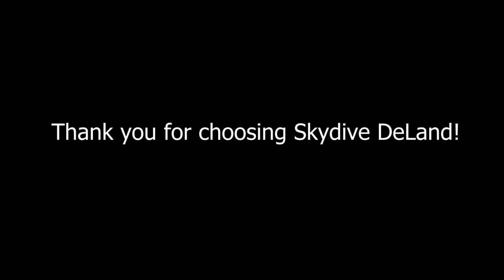Wade's Jump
Wade's 49th jump is a tandem jump after a 37 year hiatus.  First time jumping a square chute.